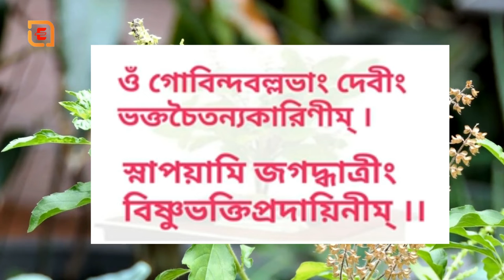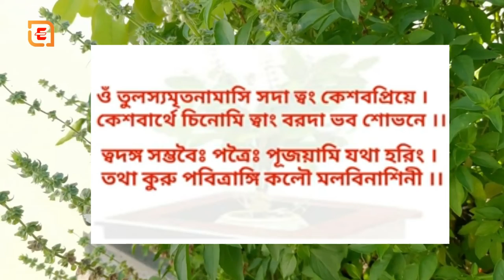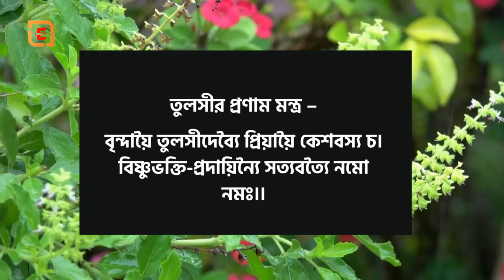তুলসী প্রণাম মন্ত্র ||Tulsi Pranam Mantra ||EMgleBangla-(Life Problems)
EMgleBangla-(Life Problems)

𝗥𝗲𝘂𝘀𝗲𝗱 𝗰𝗼𝗻𝘁𝗲𝗻𝘁
𝗪𝗵𝗮𝘁 𝗶𝘀 𝗺𝗲𝗮𝗻𝘁 𝗯𝘆 𝗿𝗲𝘂𝘀𝗲𝗱 𝗰𝗼𝗻𝘁𝗲𝗻𝘁 𝗶𝗻 𝗬𝗼𝘂𝗧𝘂𝗯𝗲?
Reused content. Reused content refers to channels that repurpose someone else's content without adding significant original commentary or educational value. This policy is taken from the AdSense Search Console portion of AdSense program policies. This policy applies to your channel as a whole.